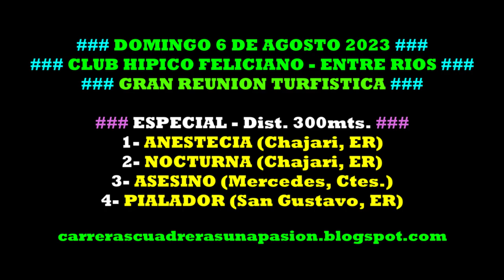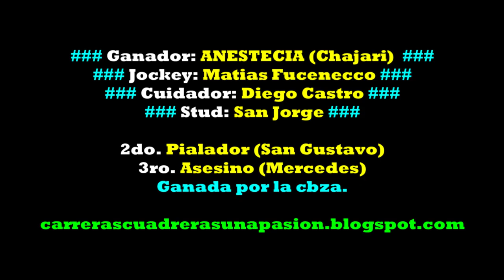ANESTECIA, Club Hipico Feliciano, ER (06/08/2023), ESPECIAL 300mts.